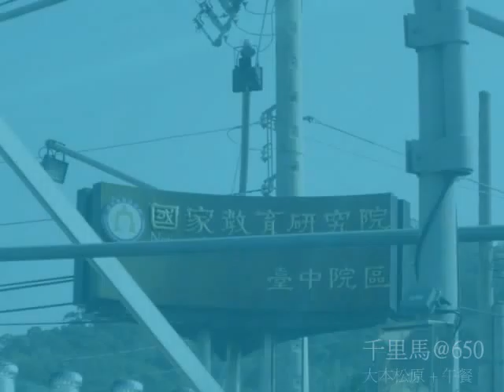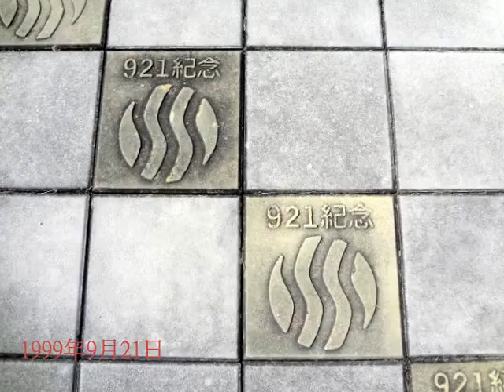石岡水壩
位於台中石岡的大甲溪攔河水壩在1999年921大地震時，車籠埔斷層錯動直接穿過石岡大壩第16號溢洪道，造成地層斷層壩頂位移，保留至今見證大自然破壞力量。